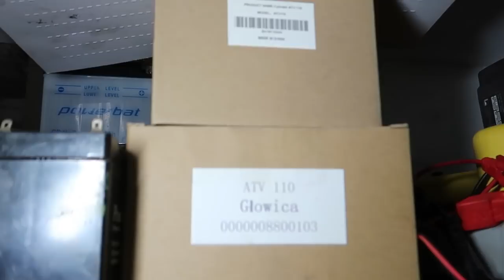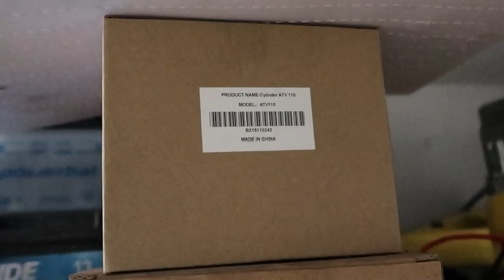Przygotowania Silnika pod Turbo / Loncin 110/125 / Nie jest tak źle